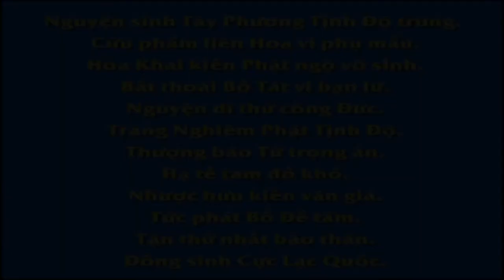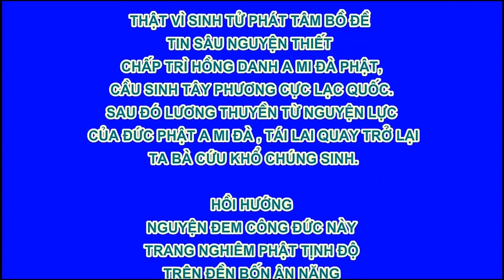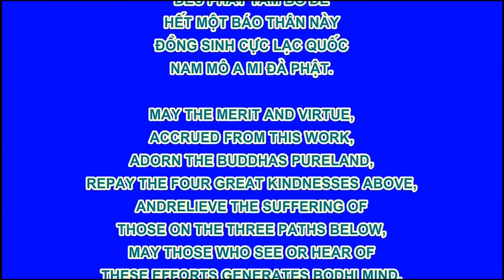Em Bé Bị Nhiễn Virus Corona R